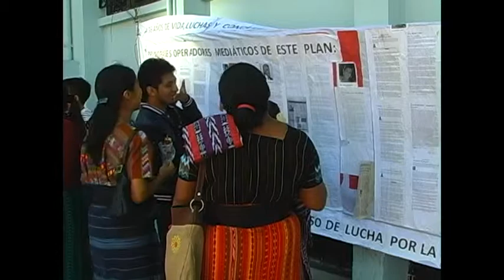CUC exigen libertad de expresión por la defensa de los pueblos